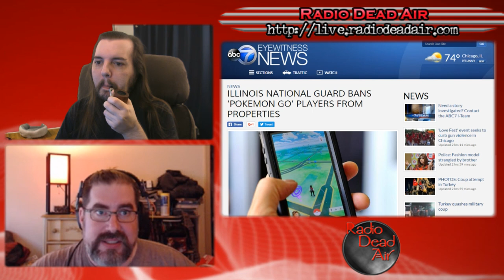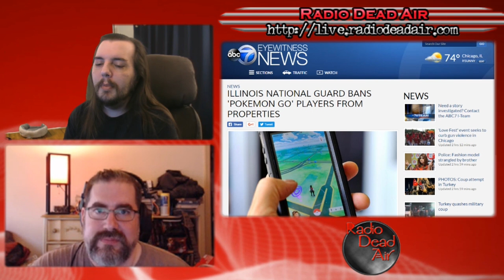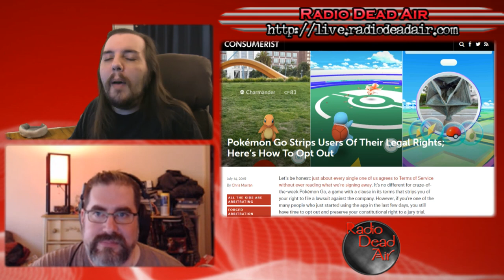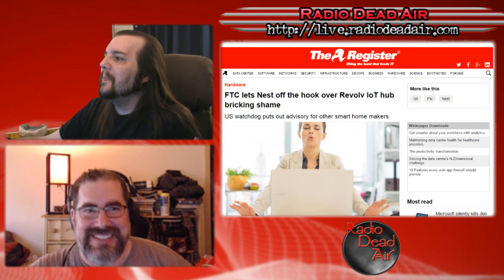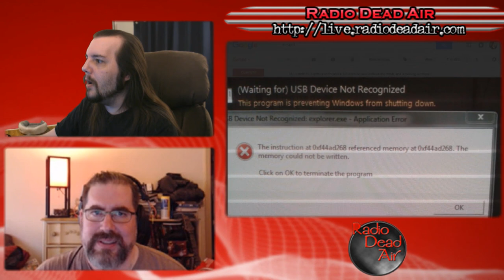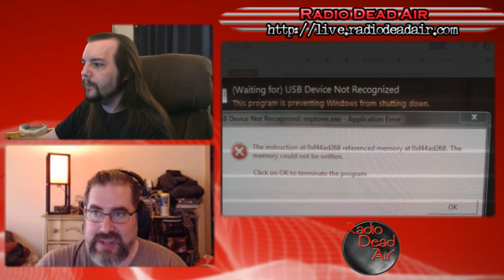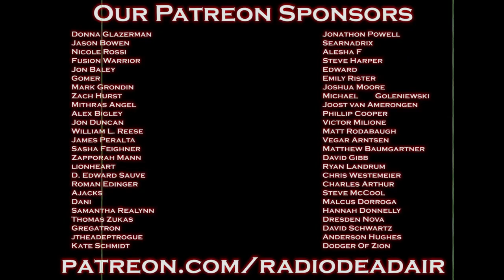Tech Q&A - Pokemon Go and AR Too - 7/16/16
Pokemon Go is sweeping the world, but what does its popularity mean for AR, privacy and property?